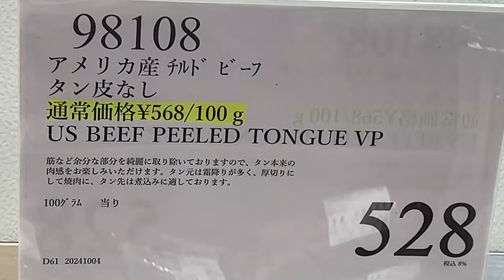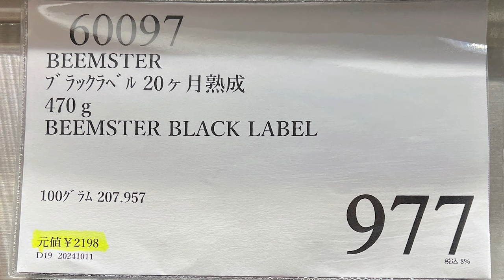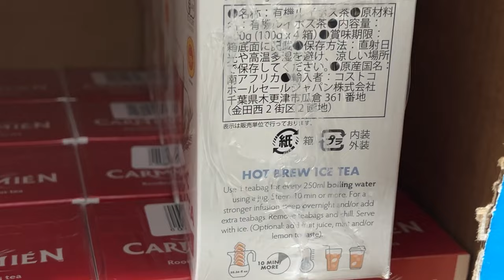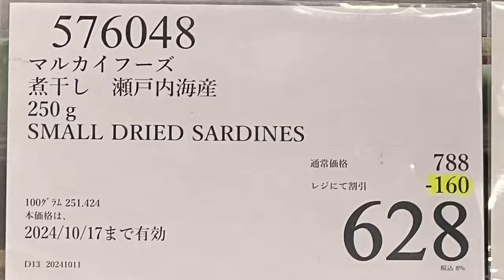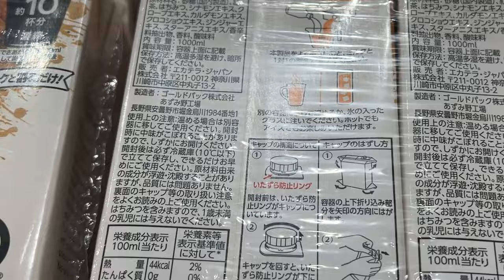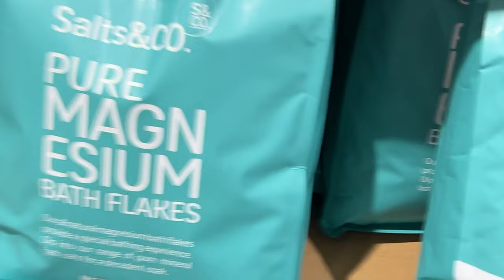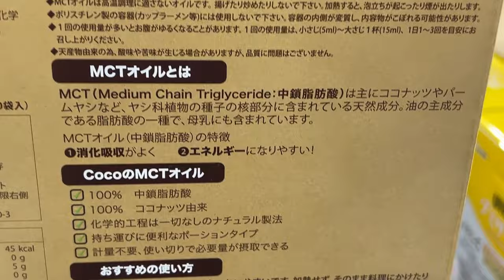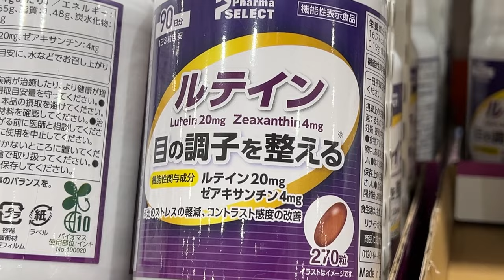【コストコセール情報】10月3週目-平日-前編 食品 生活用品 パン 肉 お菓子 キャンプ キッチン おすすめ 最新 クーポン 購入品